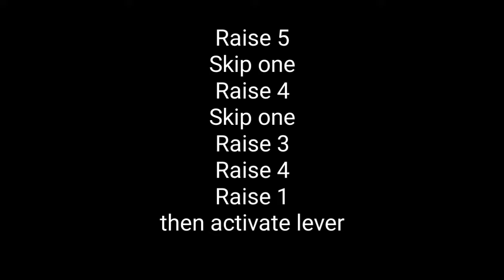HARP PUZZLE GUIDE - ACTIVATE BRIDGE/ Remnant 2 Puzzles (No Commentary)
DESCRIPTION

Remnant 2 is a third-person shooter action role-playing video game developed by Gunfire Games and published by Gearbox Publishing. As the sequel to Remnant: From the Ashes.

Part 42

May vary depending on difficulty